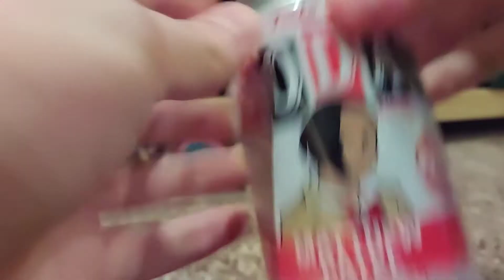Matthew Pattel Funko Soda ECCC opening!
Forgot to upload this one but here it is! Keep an eye out this week I have a bunch of sodas coming in the mail